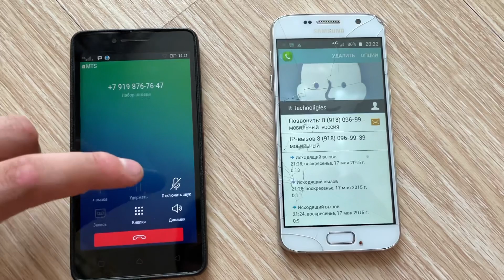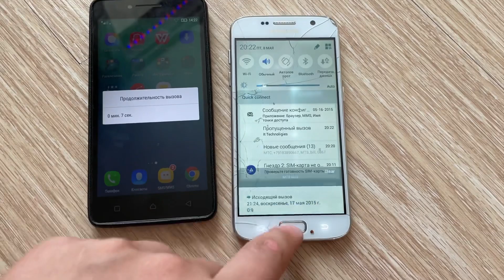Incoming Call: Samsung S8 & Lenovo